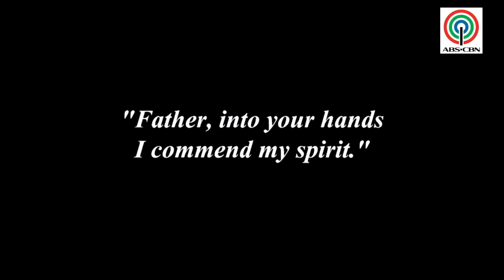Seventh of the 7 Last Words by Fr Jerry Orbos SVD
Seven Last Words 2019
Divine Word Media